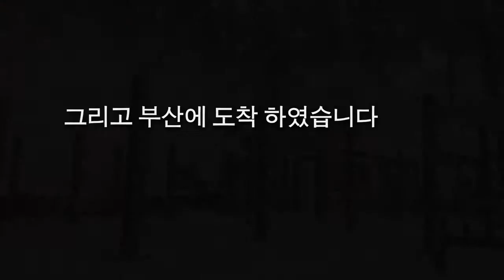[FM Project] HANGAME G★STAR 2010_(주)에프엠커뮤니케이션즈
수많은 게이머들의 심장을 뜨겁게 두드릴 한게임 대작들의 향연.
국내 최대 규모의 국제게임 전시회 지스타2010 _(주)에프엠커뮤니케이션즈

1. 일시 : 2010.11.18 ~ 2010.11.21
2. 장소 : 부산 BEXCO